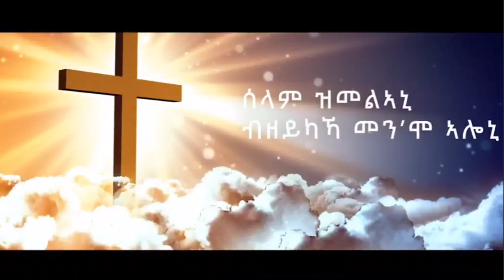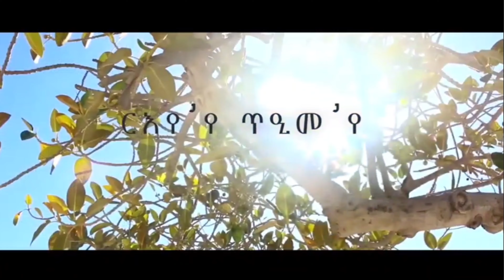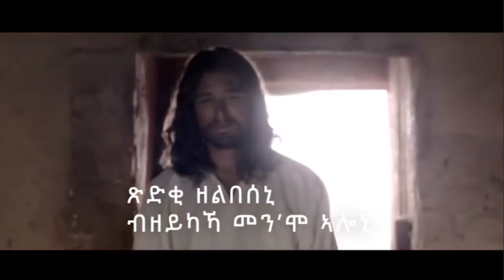Simon Tesfai ||| ብዘይካኻ ||| New Eritrean Mezmur2021